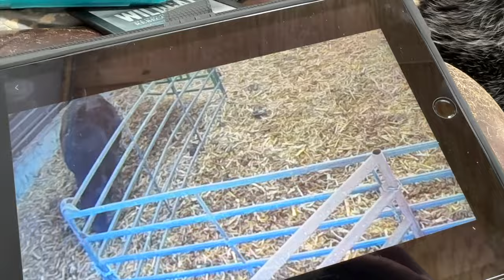helping a hip locked calf | Calving Season 2024 Vlog | Day in the life of a 27 year old farmer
Well..  calving season is rolling. We have a handful of calves on the ground. Calving season is a go and will be ramping up soon! Let me know if you have any questions! Calving 2024 is getting started and all the vlogs

For more behind the scenes, I'll be sharing it all in my Instagram stories too!